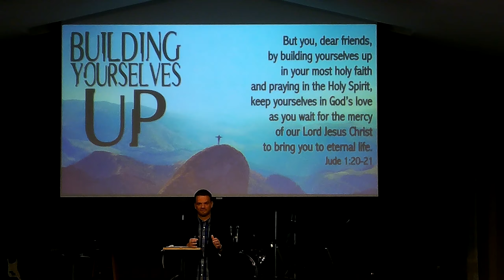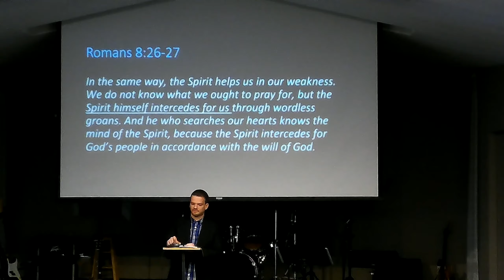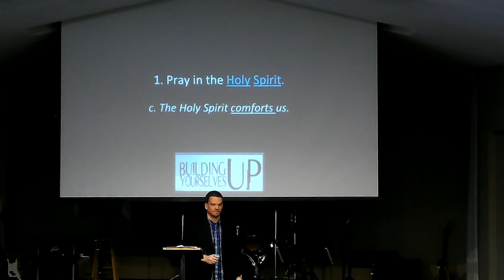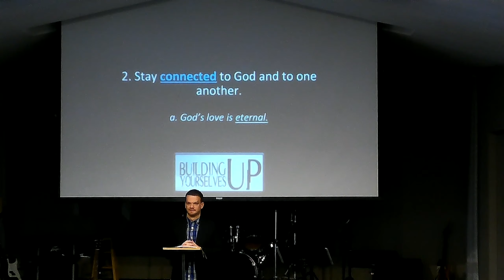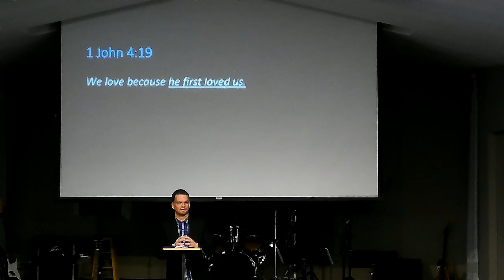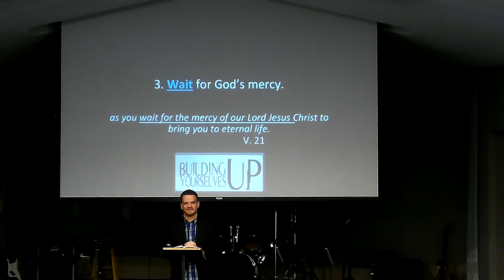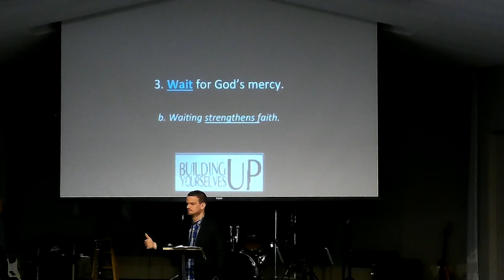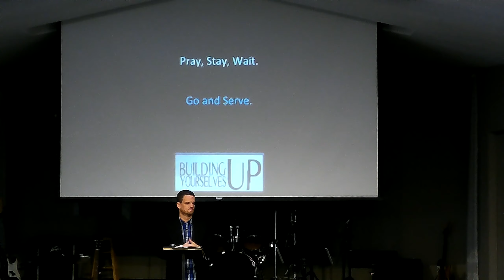2020-01-26 Building Yourselves Up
Jude writes in his letter, "But you, dear friends, by building yourselves up in your most holy faith and praying in the Holy Spirit, keep yourselves in God’s love as you wait for the mercy of our Lord Jesus Christ to bring you to eternal life."
Join Pastor Mike Mackneer as he unpacks this encouraging passage for Christ-followers.